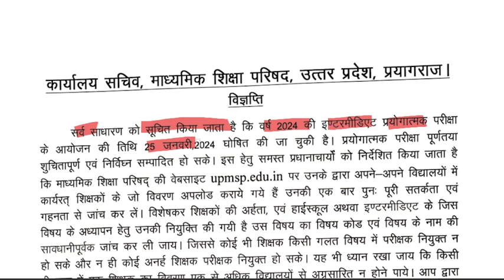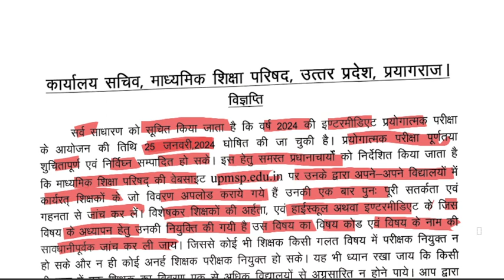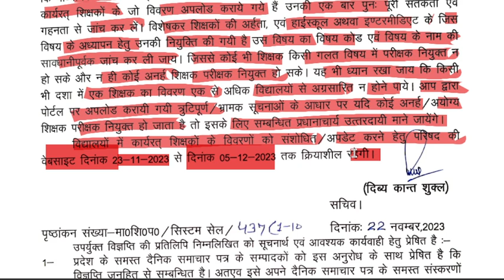UP Board Exam 2024 Practical Date | यूपी बोर्ड प्रैक्टिकल डेट आ गया /up board practical exam 2024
up board class 12 practical date 2024  class 12 practical date 2024 up board

10वीं 12वीं की
प्रेक्टिकल परीक्षाएं
पूपी बोर्ई परीक्षा 2024/
10वीं 12वीं की ।
प्रैक्टिकल परीक्षाएं
1
21 जनवरी से शुरू
spono(ed Tpf2- 032 ©रू
oवीं 1P्ी वाले देलं
Description
X
UP Board Exam 2024 Practioal Date | यूपी बोर्ड
प्रैक्टिकिल डेट आ गया
म#powerfulstudy
up board practical exam date 2024
up board practical exam date
up board practical exam 2022 4
up board practical exam kab hoga
up board practical exam date 2024 class 12th
up board practical exam
up board practical exam date 2024 class 12
up board practical exam date today news
up board result date 2024
up board 2024 practical
up board 2024 practical paper date
up board class 12th practical exam date
up board practical kb hoga
up board practical date 2024